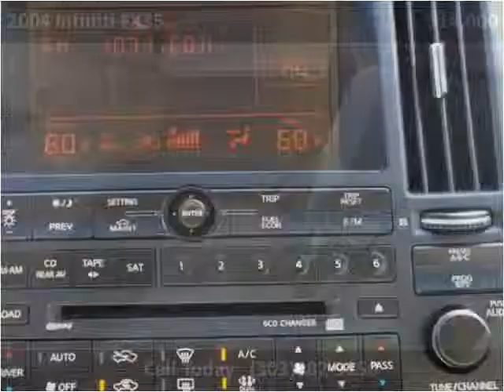2004 Infiniti FX35 Used Cars LONGMONT CO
This 2004 Infiniti FX35 is available from Internet Auto Broker.